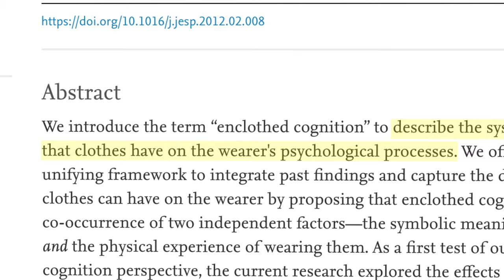Why You Should (Always) Dress For Success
✅ Final call to scale your agency with our proven 90-day growth system — enrollment closing now:

👇🏼 ...whenever you’re ready here are 3 ways that I can help you

✅ Design a money-making marketing strategy with the “One Page Marketing Cheatsheet”